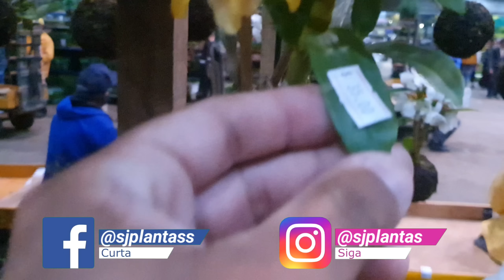TUOR PELA FEIRA DAS FLORES - Com promoções incríveis - Ceasa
Olá sou sergio vídeo de hoje Muitas novidades  e promoções  ceasa são paulo.

Pra que procura suculentas eu vendo e  envio pra várias regiões de São Paulo
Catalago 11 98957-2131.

SIGA NOSSA REDES SOCIAS POSTO NOVIDADES LA PRIMEIRRO!

Facebook  página  posto novidades lá também.